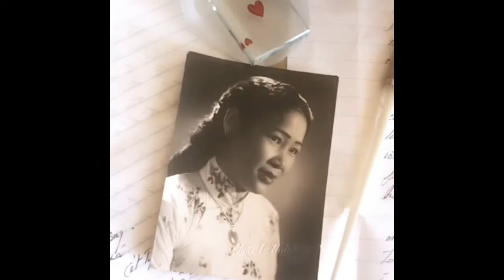Happy Mother’s Day 2020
For the love of our mothers